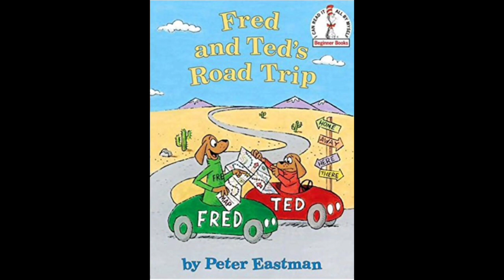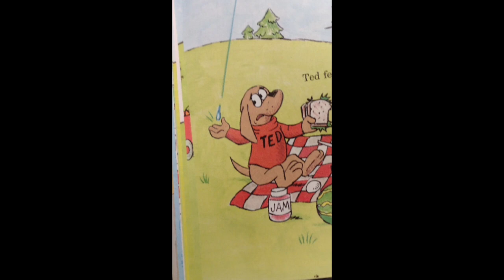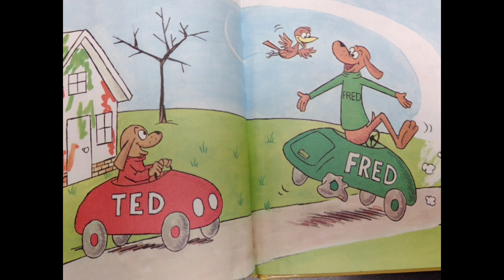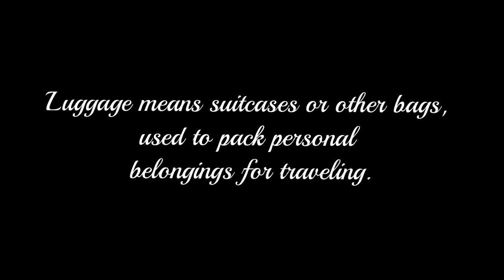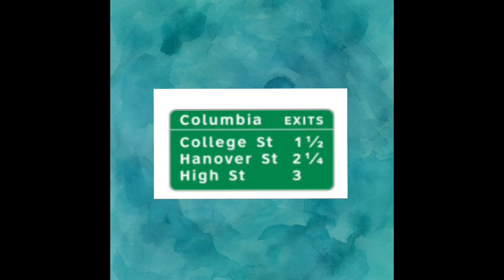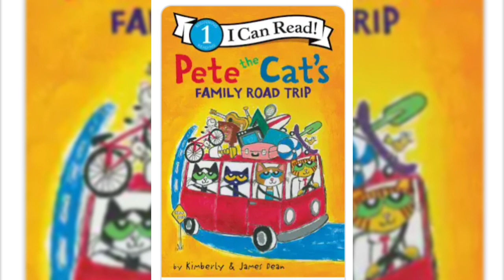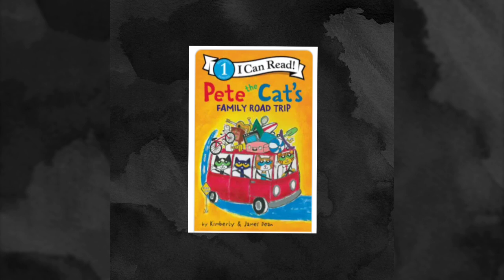Adventures with Glow S1:E15 (Road Trip)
This is a weekly show that is only on YouTube. Also, visit FortheLordProductions.com for more information.